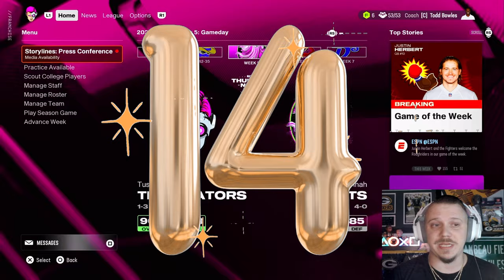A subscriber-filled PRIMETIME showdown!! | Madden 25 Subscriber Football League Ep. 6